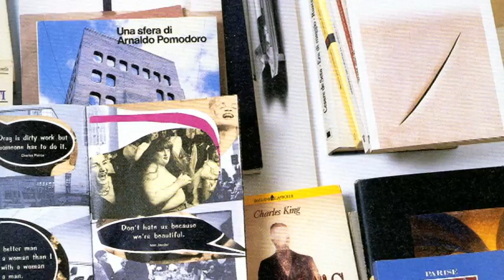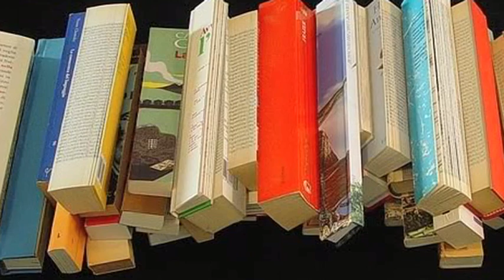Stefano Arienti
incontro con Stefano Arienti nella sua casa studio a Milano